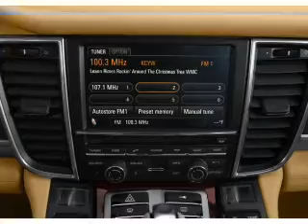2012 Porsche Panamera - Tallahassee FL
Year: 2012
Make: Porsche
Model: Panamera
Trim: 2
Engine: 3.6 liter 6 cylinder 24 valve
Transmission: 7-Speed Automatic with Auto-Shift
Color: Carrara White
Mileage: 0
Address:
3705 W. Tennessee Street